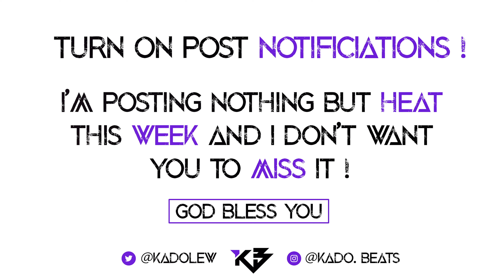"Only 4 Love" (2020) - Free Rod Wave Type Beat x NBA YoungBoy / Emotional Piano Rap Instrumental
Free Rod Wave Type Beats 2020 x NBA YoungBoy Type Beat

(This Beat is Prod. Kado Beats x JB Sauced Up)

"Only 4 Love" (2020) - Free Rod Wave Type Beat x NBA YoungBoy 2020 / Emotional Piano Rap Instrumental